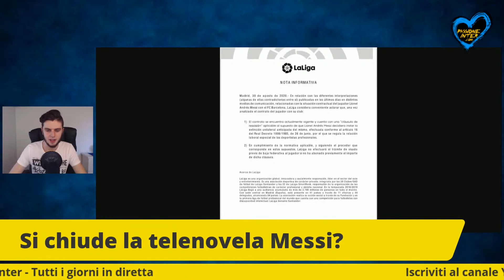La Liga sta col Barcellona: si CHIUDE la vicenda Messi?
🔥 CALCIOMERCATO INTER: SI CHIUDE LA TELENOVELA MESSI?

La Liga spagnola esce allo scoperto con un comunicato ufficiale inequivocabile: si chiude la vicenda Messi?